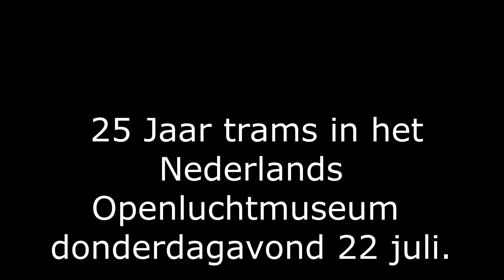25 Jaar trams in het Nederlands Openluchtmuseum op foto's en video's van Kees van Leeuwen (2021)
Bijgaande foto's en video's zijn door Kees van Leeuwen beschikbaar gesteld voor publicatie op de Facebook pagina van Museumspoor.
Wordt ook lid van de groep Museumspoor.

* Tijdens een bezoek aan het Openluchtmuseum móet je eigenlijk even een ritje met een historische tram maken. Tussen 1995 en 1996 werd door het hele museum een spoor voor de tram aangelegd. Ook werd de oorspronkelijke Arnhemse tramremise - die werd verwoest tijdens de Tweede Wereldoorlog - voor een groot deel gereconstrueerd in het museum.
Het jaar 2021 is een feestjaar; de tram in het Openluchtmuseum bestaat namelijk 25 jaar! Dat moet natuurlijk gevierd worden. Bekijk de nieuwe inrichting van de Tramremise, lees authentieke verhalen in de speciale jubileumkrant of bestuur zelf een tram voor één dag. Ben je nog te jong om een tram te mogen besturen? Kom dan naar de simulator in de Tramremise. De Tramremise staat het hele jaar in het teken van het jubileum.